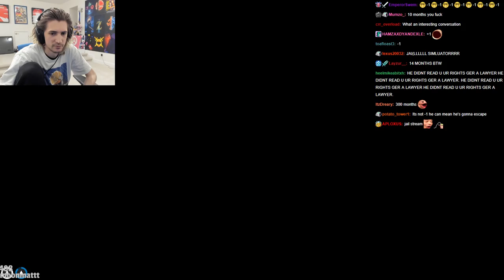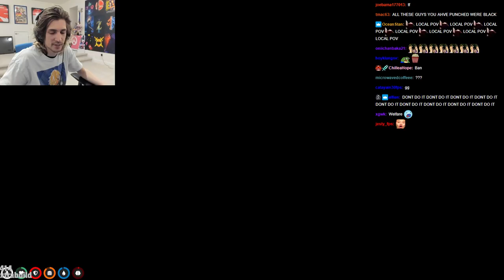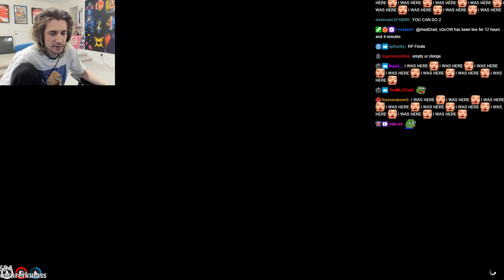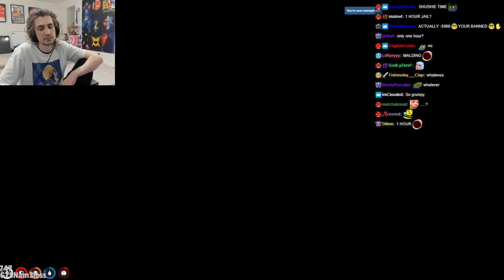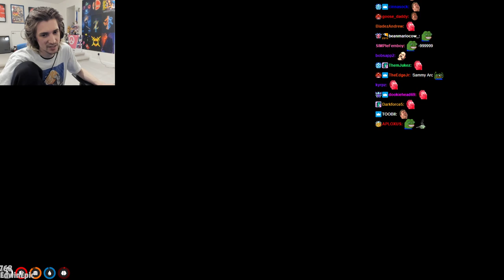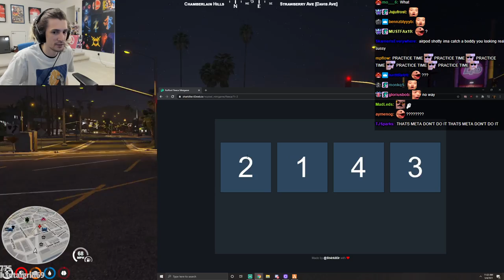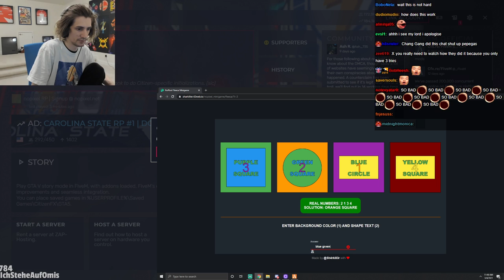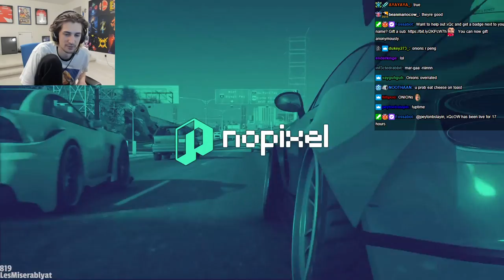XQC GTA 5 RP (Role-Play) Part 21 (2/3) 2021 Full VOD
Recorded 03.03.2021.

24hr stream so this will be 3 parts

ban_3gjw5rpgkuwpjmuggr4c5x5ot6zgu1hayr6jbnzhcarpz6sbk8rwjsw4h7dq